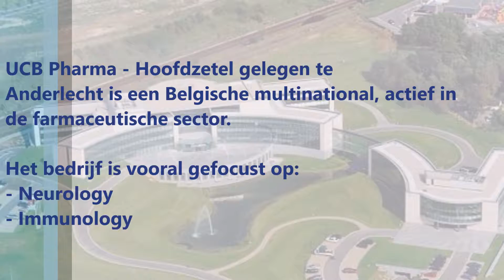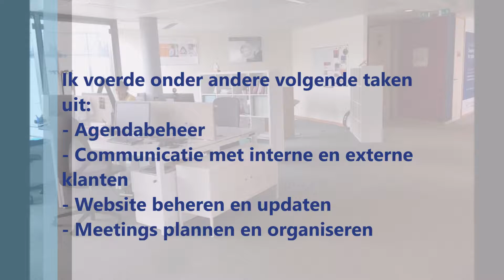Stage bij UCB 1617